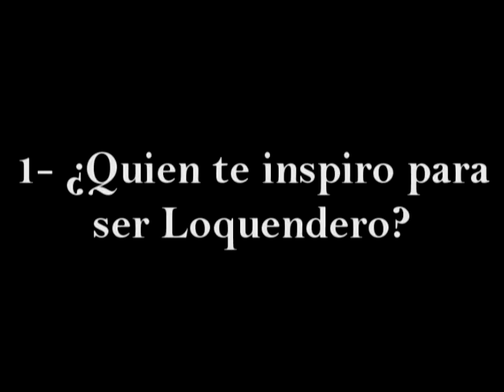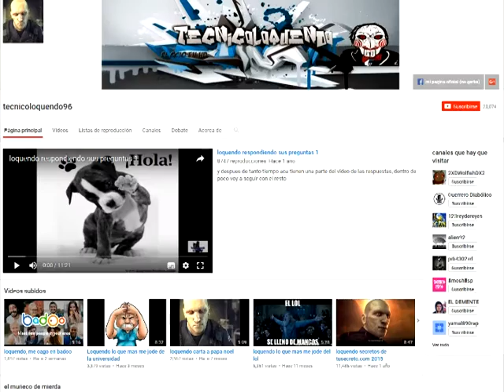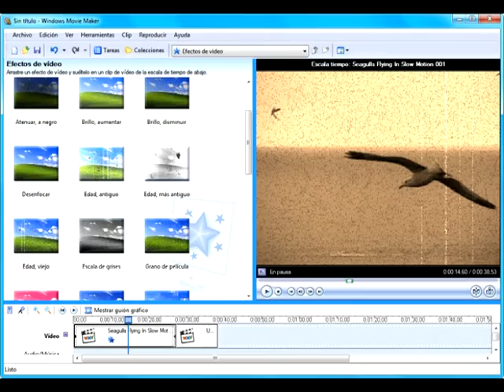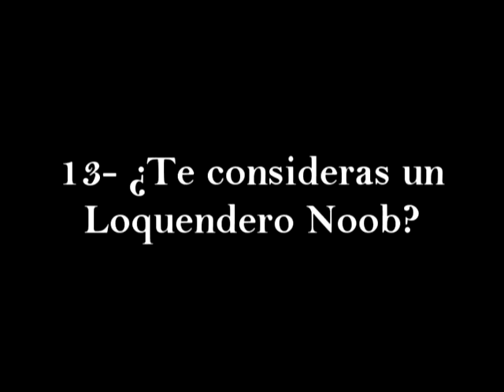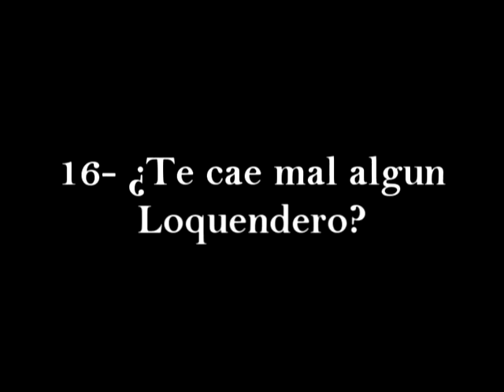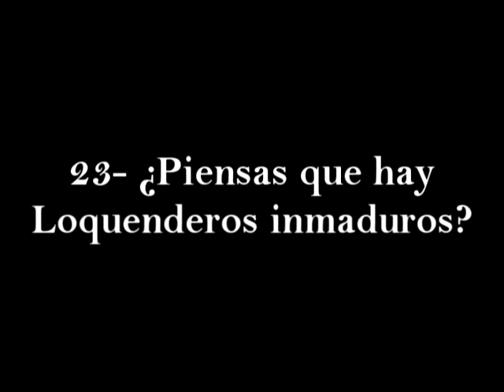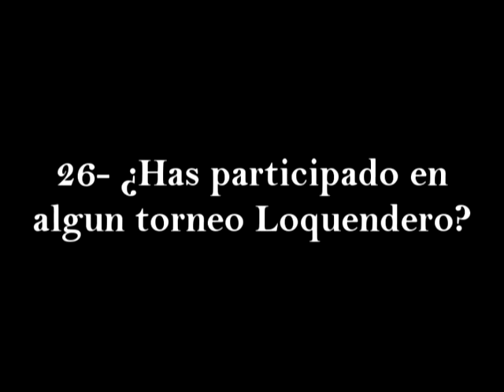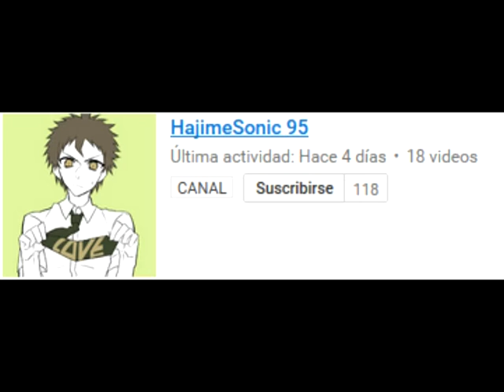Tag Loquendero + Agradecimiento por los ya mas de 100 suscriptores.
En esta oportunidad, les traigo mis respuestas a las preguntas de un Tag Loquendero, al cual me nominó mi querido compa AllenColeCenaHagiwara (Lo siento compa, por el enooooooooooooooorme retraso en hacer este tag)

Ademas de lo anterior, al final de este video he nominado a algunos usuarios para que hagan este tag (si hechos quieren o no), y tambien, una celebracion por los ya mas de 100 suscriptores.

Preguntas del Tag:

1 - ¿Quien te inspiro para ser loquendero?
2 - ¿Cuando conocistes el Loquendo?
3 - ¿Loquenderos favoritos?
4 - ¿Que tipo de Loquendo haces?
5 - ¿Primer editor de videos?
6 - ¿Con que editas tus videos?
7 - ¿Tu avatar esta inspirado en un anime?
8 - ¿Conoces a Loquenderos noobs?
9 - ¿Tienes amigos Loquenderos?
10 - ¿Tu primer amigo Loquendero?
11 - ¿Cuando te creastes tu cuenta?
12 - ¿Te gusta el hentai?
13 - ¿Te consideras un Loquendero noob?
14 - ¿Te consideras un Loquendero pro?
15 - ¿Cual es tu avatar?
16 - ¿Te cae mal algun Loquendero?
17 - ¿Lo peor de un Loquendero?
18 - ¿Que tipo de Loquendo te gusta?
19 - ¿Perteneces a un grupo Loquendero?
20 - ¿Loquenderos que conozcas en persona?
21 - ¿Dices que eres Loquendero libremente?
22 - ¿Tienes haters?
23 - ¿Piensas que hay Loquenderos inmaduros?
24 - ¿Te gusta el anime?
25 - ¿Mejores programas para hacer videos Loquendo?
26 - ¿Has participado en algun torneo Loquendero?
27 - ¿Tienes fanboys?
28 - ¿Tu vida es solo el Loquendo?
29 - ¿Lo mejor del Loquendo?

Musica usada en el video:
-Sonic CD Japanese Soundtrack - Quartz Quadrant Good Future.
-Mio Isayama - Place of Period (Instrumental).
-Soul Calibur 3 - Healing Winds.